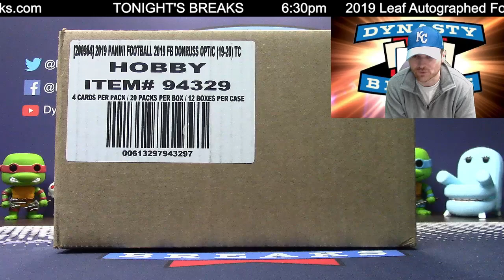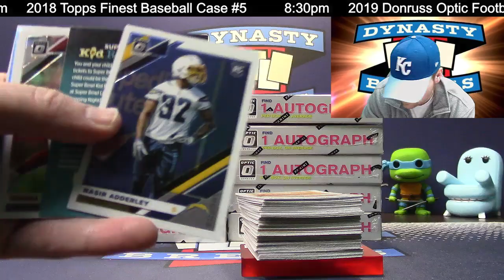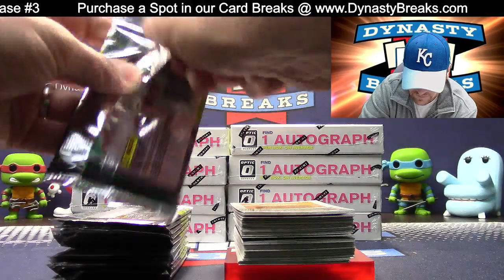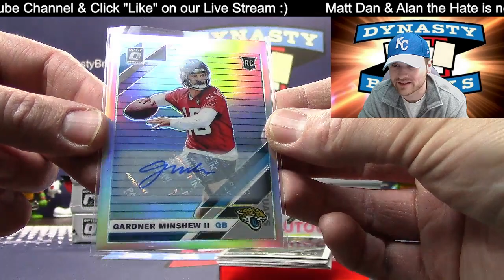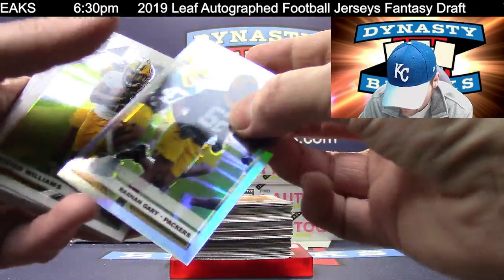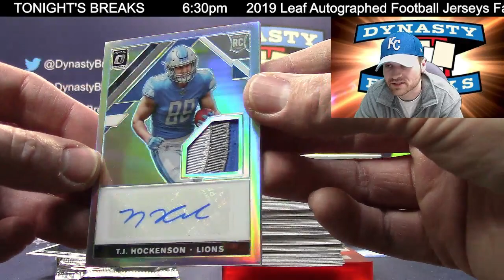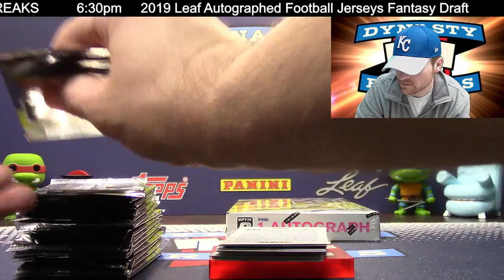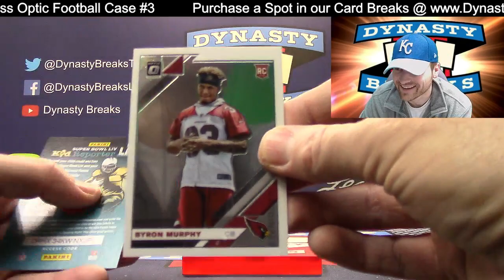2019 Donruss Optic Football Card 12 Box Case Break #3 Sports Cards